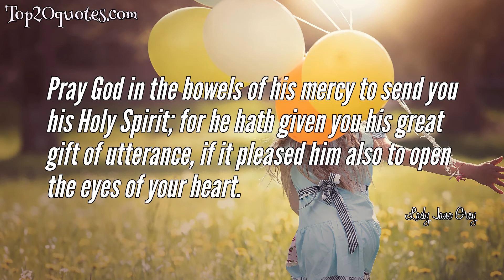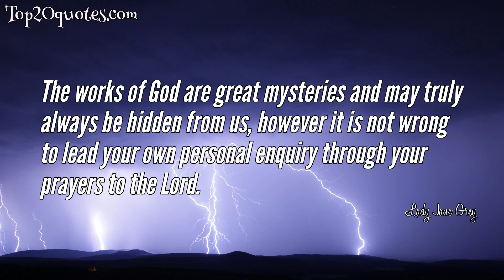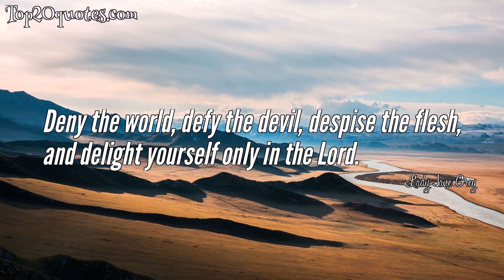🗡 Top 10 Quotes of Lady Jane Grey - Monarch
Top 10 Quotes of Lady Jane Grey:
 ■ Pray God in the bowels of his mercy to send you his Holy Spirit; for he hath given you his great gift of utterance, if it pleased him also to open the eyes of your heart.
 ■ God and posterity will show me more favour
 ■ I do wash my hands in innocency, before God and the face of you, good Christian people this day.
 ■ I think that at the supper I neither receive flesh nor blood, but bread and wine; which bread when it is broken, and the wine when it is drunken, put me in remembrance how that for my sins the body of Christ was broken, and his blood shed on the cross.
 ■ I ground my faith upon God's word, and not upon the church.
 ■ The highest earthly enjoyments are but a shadow of the joy I find in reading God's Word.
 ■ The works of God are great mysteries and may truly always be hidden from us, however it is not wrong to lead your own personal enquiry through your prayers to the Lord.
 ■ Lord, into thy hands I commend my spirit!
 ■ Deny the world, defy the devil, despise the flesh, and delight yourself only in the Lord.
 ■ God grant you all your desires and accept my own hearty thanks for all your attention to me. Although indeed, those attentions have tried me more than death can now terrify me.
🖎 Author: Lady Jane Grey
♛ Career: Monarch
📅 Life: 1537 - February 12, 1554